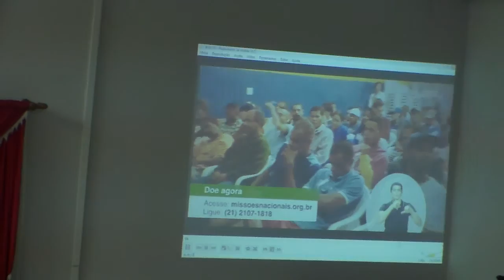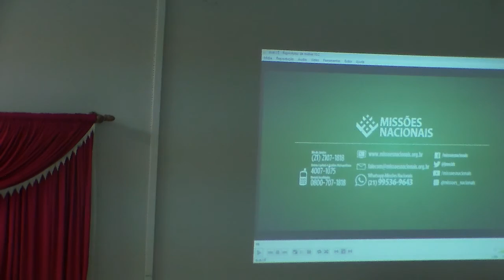Culto de Celebração - 10/09/2017 (Parte 02)